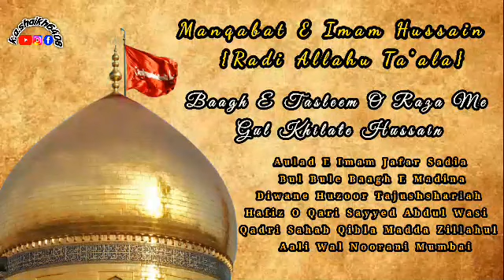Shuja'at Naaz Karti Hai | Recited By | SAYYED ABDUL WASI QADRI RAZVI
Written By🖋HUZOOR TAJUSHSHARIAHرضی اللہ تعالٰی

Recited By Aulad E Imam Jafar Sadiq Bul Bule Baagh E Madina Diwane Huzoor Tajushshariah Hafiz O Qari Sayyed Abdul Wasi Qadri Razvi Sahab Qibla Madda Zillahul Aali Wal Noorani Mumbai

Kalam : Shuja'at Naaz Karti Hai
Shahadat Naaz Karti Hai

Shuja'at Naaz Karti Hay, Jalalat Naaz Karti Hay;
Woh Sultan-e-Zamaa(n) Hain, Unn Pe Shaukat Naaz Karti Hay.

Sadaqat Naaz Karti Hay, Amanat Naaz Karti Hay;
Hamiyyat Naaz Karti Hay, Murawwat Naaz Karti Hay.

Shah-e-Khoobaa(n) Pe Har Khoobi o Khaslat Naaz Karti Hay;
Kareem Aisay Hain Woh, Unn Par Karaamat Naaz Karti Hay.

Jahaan-e-Husn Mein Bhi Kuch Niraali Shaan Hai Unn Ki;
Nabi Ke Gul Pe Gulzaaro(n) Ki Zeenat Naaz Karti Hay.

Shehanshah-e-Shaheedaa(n) Ho, Anokhi Shaan Walay Ho;
HUSSAIN IBN-E-ALI, Tum Par Shahadat Naaz Karti Hay.

Bithaa Kar Shaana-e-Aqdas Pe Kar di Shaan Do-Baala;
Nabi Kai Laadlo(n) Par Har Fazeelat Naaz Karti Hay.

Jabeen-e-Naaz Unn Ki Jalwa Gaah-e-Husn Hay Kis Ki;
Rukh-e-Zayba Pe Hazrat Ki Malaahat Naaz Karti Hay.

Nigaah-e-Naaz Se Naqsha Badal Detay Hain Aalam Ka;
Adaa-e-Sarwar-e-Khoobaa(n) Pe Nudrat Naaz Karti Hay.

Fidaaee Hun Tou Kis Ka Hun, Koi Dekhay Meri Qismat;
Qadam Par Jis Haseen Ki Jaan-e-Tal'at Naaz Karti Hay.

Khuda Ke Fazl Se Akhtar, Mein Unn Kaa Naam Lewaa Hun;
Mein Hun Qismat Pe Naazaa(n), Mujh Pe Qismat Naaz Karti Hay.

Huzoor Tajush'shariah,
Mufti Muhammad Akhtar Raza Khan.
{RADI ALLAHU TA'ALA ANHU}

CLICK BELL ICON⏩🔔⏪ HERE TO GET NEW UPDATES & NOTIFICATION

EDIT BY:SHAIKH KAMRAN AKHTAR RAZVI